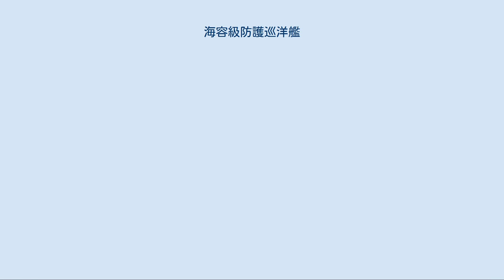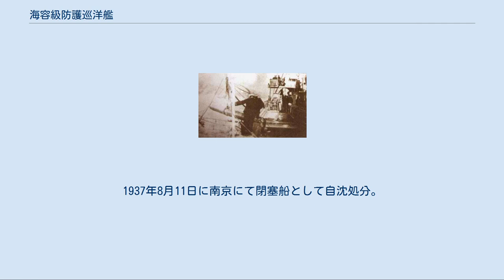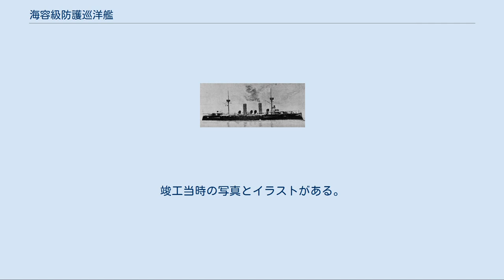海容級防護巡洋艦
海容級防護巡洋艦 (かいよう きゅう ぼうごじゅんようかん) とは清国の北洋艦隊が第一次世界大戦前に就役させた防護巡洋艦の艦級で3隻が就役した。
 本級は清国海軍が日本海軍に対抗してドイツ・フルカン造船所 に3隻発注した艦級である。
1隻当たりの価格は163,000マルク。
日清戦争で失われた定遠級と同じ造船所に発注された。
 本型の船体形状は乾舷の高い平甲板型船体で艦首水面下に衝角の付く艦首から艦首甲板上に「クルップ 1866年型 15cm（40口径）速射砲」を防盾の付いた単装砲架で並列に片舷1基ずつの計2基、下部に司令塔を組み込んだ船橋を持つ操舵艦橋の背後には頂上部に見張り所を設けたミリタリー・マストが立ち、見張り所には「オチキス 3.7cm単装機砲」が単装砲架で前後のミリタリー・マストに3基ずつの計6基が配置されていた。
船体中央部に等間隔に並んだ2本煙突が立つ。
煙突の周囲は煙管型の通風筒が立ち並ぶ艦載艇置き場となっていた。
舷側甲板上に等間隔に副砲の「10.5cm（40口径）速射砲」が防盾の付いた単装砲架で片舷4基ずつ計8基が配置されていた。
艦載艇置き場の後部には基部にクレーンの付く後部ミリタリー・マストが立ち、その後ろの後部甲板上に3番主砲が後向きに1基が配置された。
 船体の主甲板は平面部は70mm装甲が貼られ、舷側装甲の変わりに石炭庫を設ける事で敵弾や浸水を石炭で食い止める防御様式と成っていた。
 主砲はドイツのクルップ社の開発の「1866年型 15cm（40口径）速射砲」を採用した。
その性能は重量45.3kgの砲弾を、最大仰角20度で13,700mまで届かせられる性能であった。
旋回角度は左右150度の旋回角度を持つ、主砲身の俯仰・砲塔の旋回・砲弾の揚弾・装填は補助に人力を必要とした。
 「海琛」の35.6cm魚雷発射管。
 副砲は同じくクルップ社の開発の「1884年型 10.5cm（40口径）速射砲」を採用した。
旋回角度は360度の旋回角度を持つが実際は上部構造物により射界に制限を受けた。
砲架の俯仰・旋回・砲弾の揚弾・装填は主に人力を必要とした。
 他に対水雷艇迎撃用に「オチキス 4.7cm（43口径）速射砲」を単装砲架で6基搭載した。
他に対艦攻撃用に35.6cm魚雷発射管を単装で艦首に1基と舷側に片舷1基ずつの計3基を搭載した。
 1930年に全艦が対空火器としてヴィッカース 4cm（39口径）単装ポンポン砲1基とマキシム機銃6丁を搭載した。
 ドイツ・フルカン造船所にて1897年9月15日起工、1897年12月21日進水、1898年2月12日竣工。
1899年に就役。
1937年8月11日に南京にて閉塞船として自沈処分。
 ドイツ・フルカン造船所にて1897年起工、1897年12月12日進水、1898年12月12日竣工。
1899年に就役。
1937年8月11日に南京にて閉塞船として自沈処分。
 ドイツ・フルカン造船所にて1897年起工、1898年進水、1898年12月12日竣工。
1899年に就役。
1937年8月11日に南京にて閉塞船として自沈処分。
 「海容」について記したページ。
竣工当時の写真とイラストがある。
（英語）